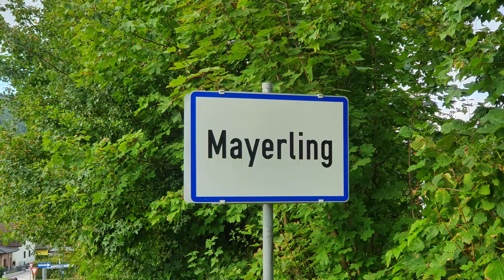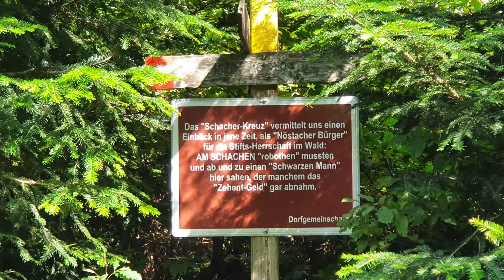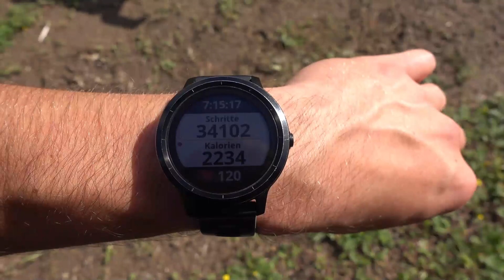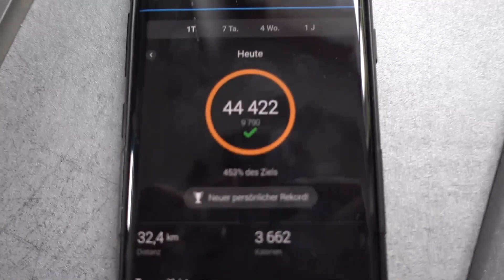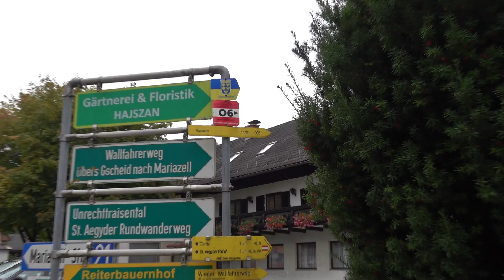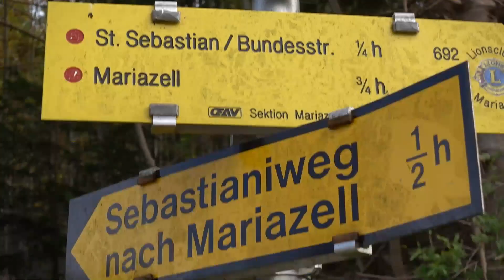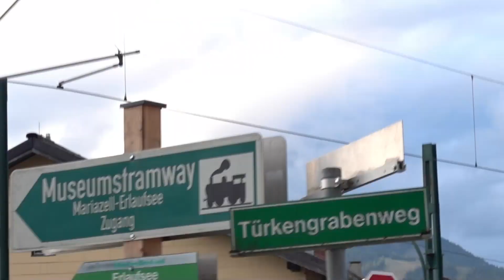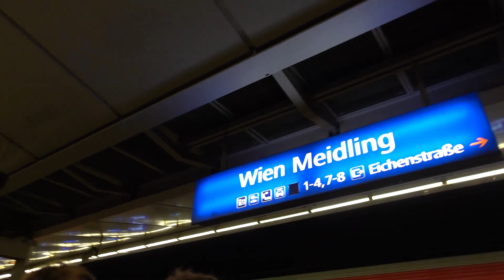Wallfahrt nach Mariazell | VLOG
Unsere Reise nach Mariazell. 115 Kilometer. 178 000 Schritte. Vier Tage. Vier Männer. Ein Ziel.